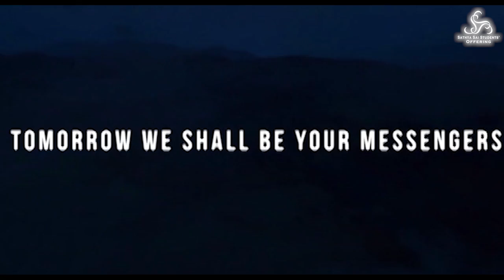Sai Maa...Meri Sai Maa | Originial Composition| Sathya Sai Smaranam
Oh our Divine mother Sai...Oh our Sai Maa. We are yours forever and you are ours for ever. A beautiful original composition by the students of Sri Sathya Sai Institute of Higher Learning Undergraduate section of Prashanthi Nilayam Campus. This song was part of the Undergraduate students of Sri Sathya Sai Institute of Higher Learning. Prashanthi Nilayam Campus on 8th March of 2020.

Students of Sai is a channel dedicated to spreading the teachings of Sri Sathya Sai Baba. To receive updates: